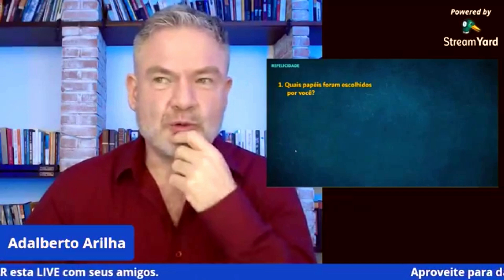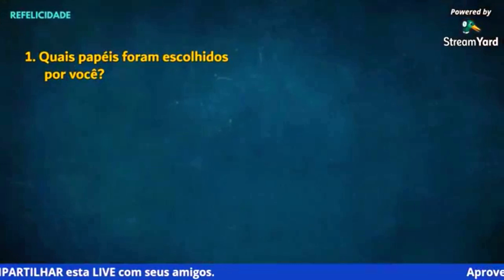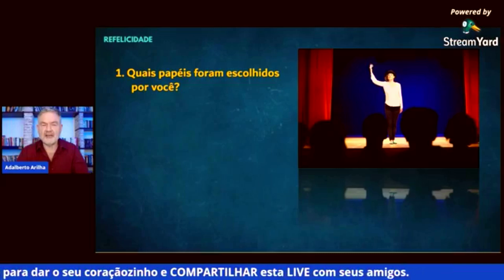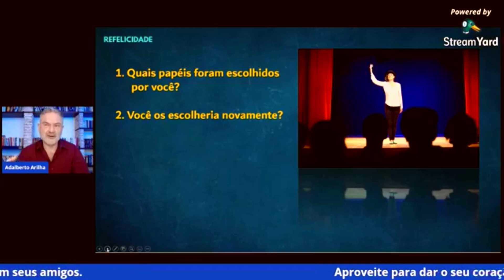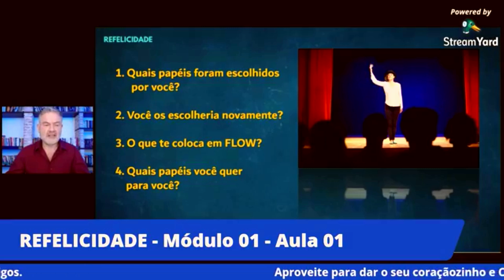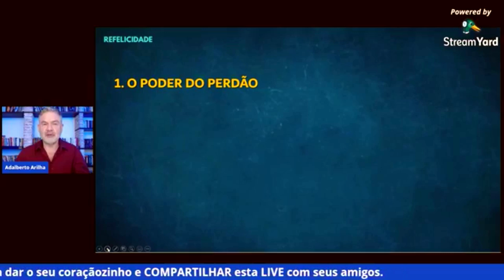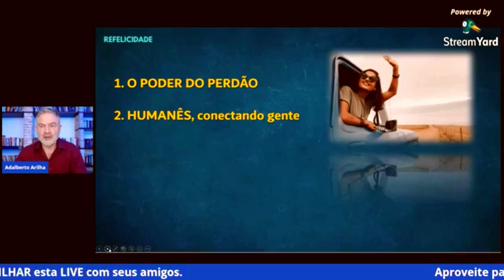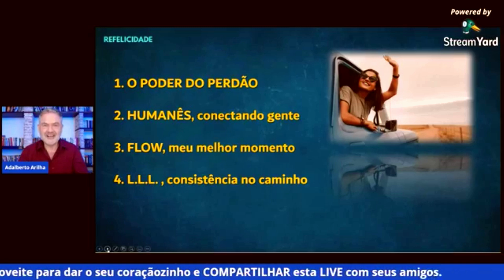REFELICIDADE AULA 01: Felicidade a gente aprende - (A ciência da FELICIDADE) casa do saber louie cut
No mundo inteiro, e cada vez mais, se estuda FELICIDADE. Por isso já existe existe a Ciência da Felicidade que nos mostra como ser consistentemente mais feliz em nossas vidas.
Nesta primeira aula do curso de REFELICIDADE você vai aprender quais são as atitudes para construir uma vida mais positiva e plena.

 psiquiatria louie cut orfeu negro roland dyens casa do saber
REFELICIDADE ESTÁ EM TODO LUGAR! FALE COM A GENTE AGORA.

Acesse, faça parte da comunidade, e venha reconstruir sua Refelicidade neste canal. Aproveite nossos conteúdos!
Te encontro nas redes, ou quem sabe em uma consulta, uma mentoria individual ou em grupo!